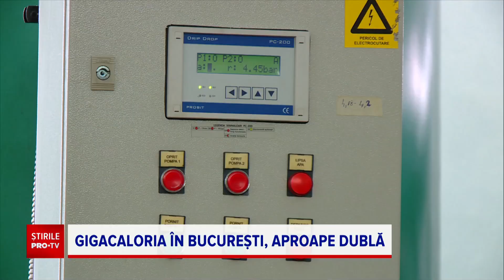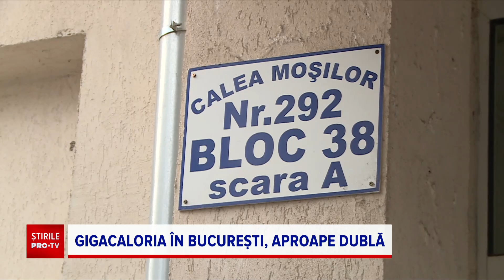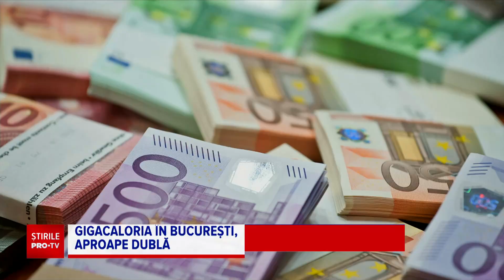Gigacaloria s-ar putea scumpi cu aproape 70% în Capitală. Cât vor plăti bucureștenii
Primarul Capitalei propune scumpirea gigacaloriei cu aproape 70 la sută în Capitală.